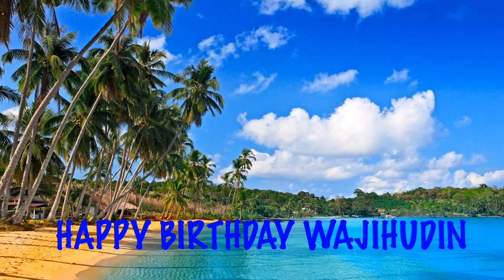Wajihudin Beaches Playas - Happy Birthday